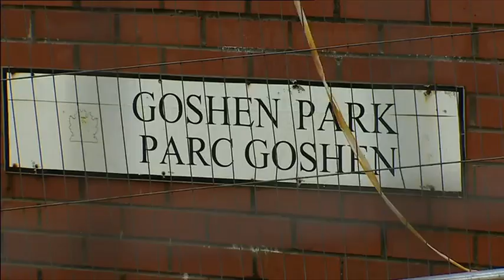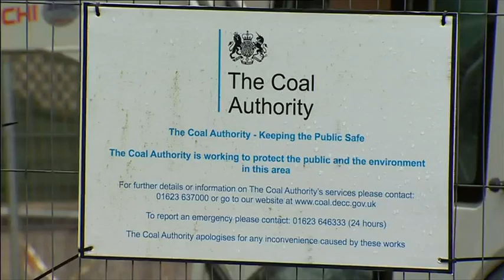Skewen - Coal Authority garden reinstatement fund branded "disgusting" - BBC Wales Today